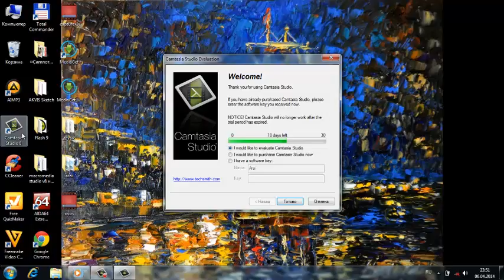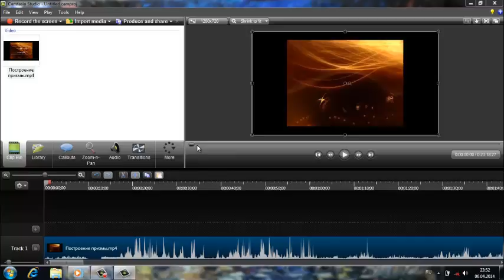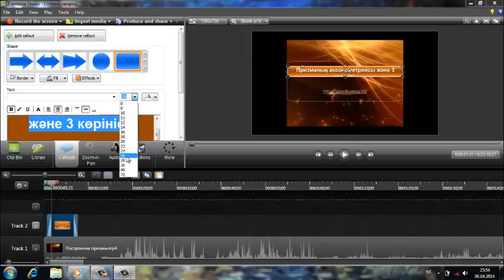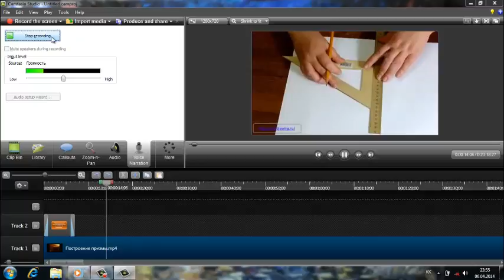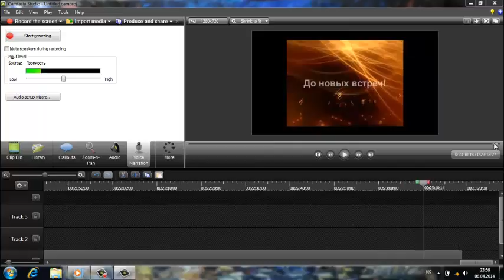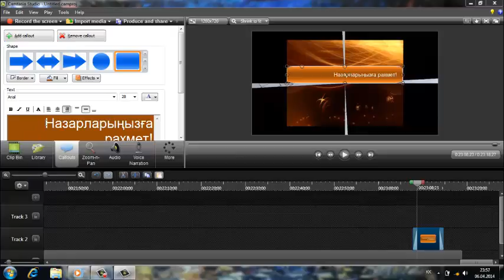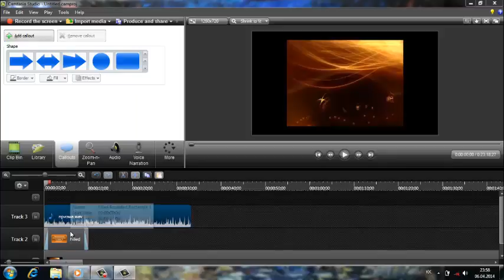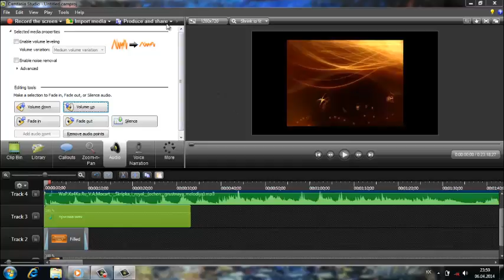Camtasio studio бағдарламасын пайдалану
Camtasio studio бағдарламасын сабаққа көрнекілік дайындауда пайдалану үрдісі қарастырылған.
Рассматривается процесс создания наглядных видео с помощью программы Camtasio studio. Использование программы Camtasio studio при создании видео.